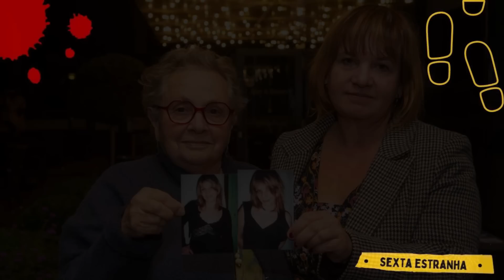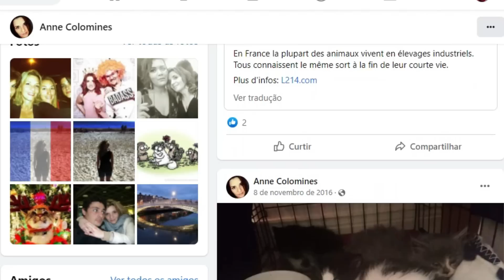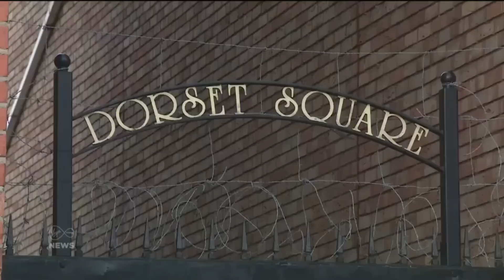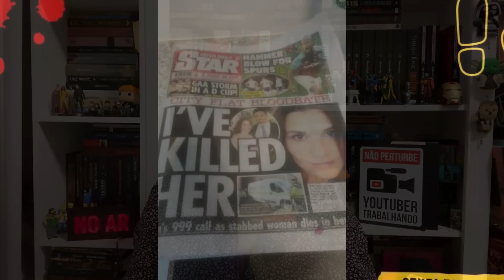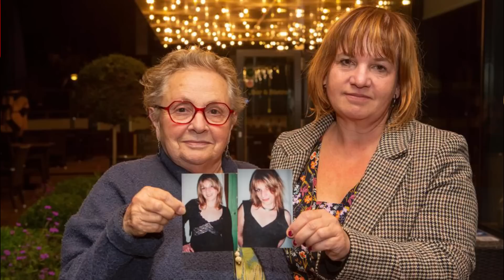Brasileiro MATA esposa FRANCESA |Caso Anne Colomines | Caso CRIMINAL SOLUCIONADO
No caso criminal de hoje, Anne Colomines, uma francesa que se apaixonou por uma brasileiro, mudou sua vida para viver um grande amor na Irlanda.  Brasileiro MATA esposa FRANCESA |Caso Anne Colomines | Caso CRIMINAL SOLUCIONADO